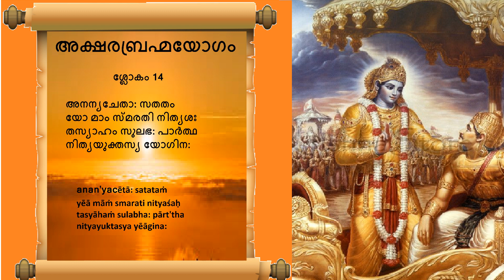Bhagavad Gita # Chapter 8 : Part 3 # അക്ഷരബ്രഹ്മയോഗം : ഭാഗം 3